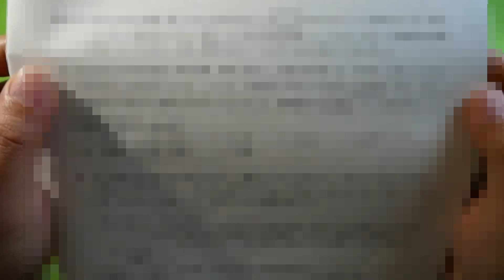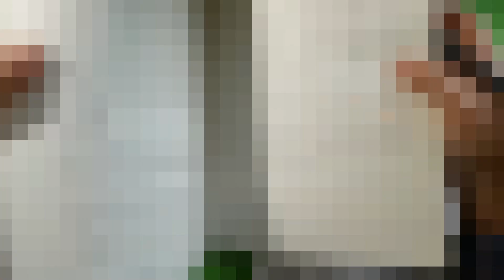【問題見えない】第35回検定QC２級 問２解答例【モザイクマスク】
2023年3月19日実施分
前代未聞、抱腹絶倒、前人未到の問題表示なしの解答例動画。
過去に投稿した分の問題を見えなくしたものです。

上級マニヤな使い方としては
この解答例を見て問題のリバースエンジニアリングを試みるのも面白いかもです。

【各種リンク】
・３級過去問集：『過去問題で学ぶQC検定3級』（日本規格協会）

・２級過去問集：『過去問題で学ぶQC検定2級』（日本規格協会）

・１級過去問集：『過去問題で学ぶQC検定1級』（日本規格協会）